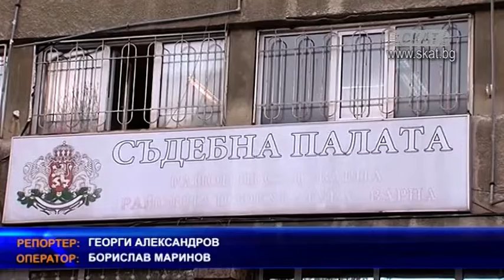Първи арестуван във Варненско заради нарушаване на карантината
Мъж на 21-години бе арестуван, след като е установено, че е нарушил карантината. При проверките на полицията е установено, че не пребивава на посочения адрес. Мъжът е задържан за 72 часа с постановление на Районната прокуратура.